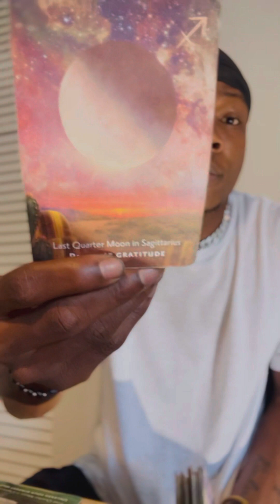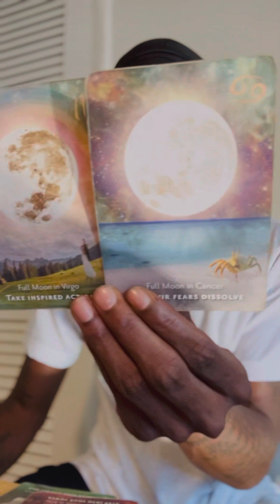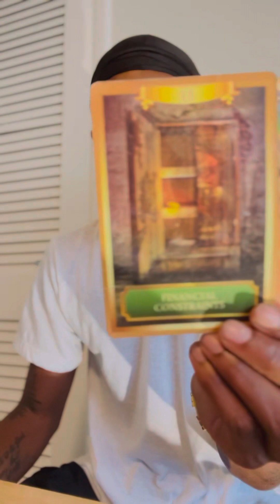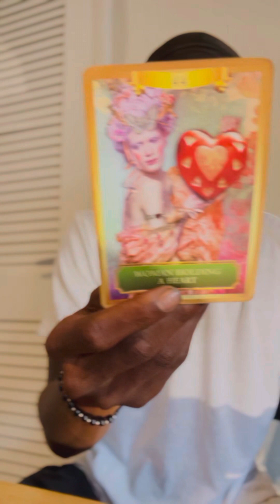SCORPIO ♏️ “ Don’t loose hope in your future . You have a lot of good moments approaching you”